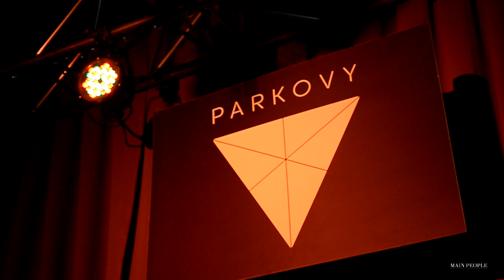Main People Junior Fashion Week October 2019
Компания Main people принимала участие в топовом событии Украины - неделя Детской Моды JFW ✨✨✨✨

Журналисты :

1. Мариненко Николь

2. Радченко Александр

3. Нечай Альбина

4. Бондарчук Вероника

5.Бондарчук Арина

6.Горбачевский Александр

7. Островская Виктория